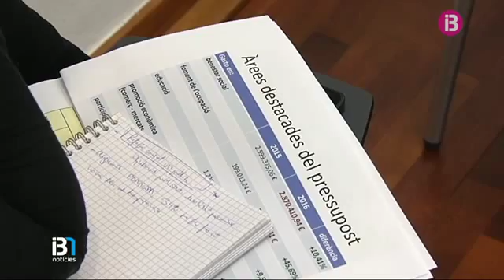El pressupost de l'Ajuntament d'Eivissa per a l'any 2016 superarà els 55 milions d'euros